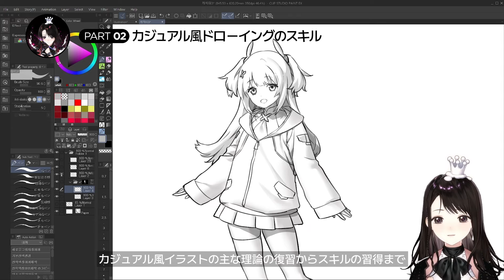イラストレーター まきあっと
【オンライン講座 | イラストレーター まきあっと】

“受講予約待ち2年の人気講師、まきあっとによる
脱・初心者のための間違いノート！”

実写に近い解剖学をカジュアル風イラストに取り入れることが難しかったら？
色を塗るたびに同じ色合いの作品になってしまったら？
自分だけの個性をさらに際立たせられるように、
より柔らかくて繊細に描き込めるように！
イラストを描く時によく間違えるところだけを
ピックアップしてお教えします。

満足できる作品を完成し、絵を描くことがまた楽しくなるように、
魅力的なキャラクターを完成できる描き方から
華やかではっきりした光と空間の演出までお教えします！
講座オープンと同時に全席完売、
追加講座の開講を求める声が絶えない
人気講師まきあっとのノウハウを、
予約待ちや期間制限なく
今すぐColosoで体験してみてください。

* このトレーラーは日本語吹き替えになっています。講座動画には吹き替えが適用されていないので、予めご了承ください。